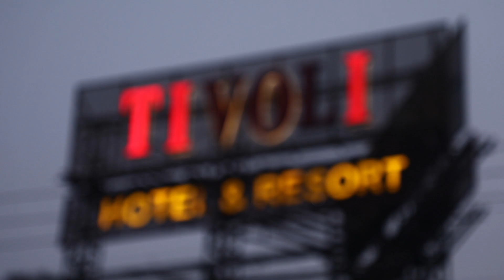Business Global Awards Summery 22-Dec-2018 @ Delhi